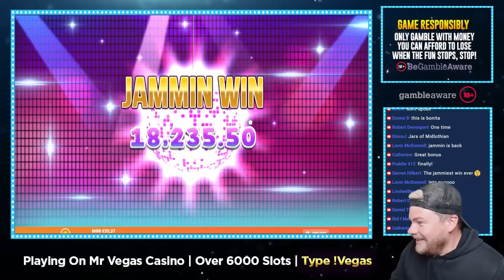Best 5 Slots to Win 15000x or MORE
We've collected the best 5 Slots with a payout potential of 15000x or more! This list is partially subjective and as slots are random and volatile, there are no guarantees that you'll be able to win this much in case you decide to try one of these slots yourself.

You can try Jammin Jars for free here (18+, game demo link)

00:00 Intro
00:08 Jammin' Jars - @FruitySlots
04:32 Gate of Olympus 1000 - PRINCC
06:15 Fat Banker  - Tombha
09:00 Iron Bank - AliBaba
10:29 Euphoria - @mikeslotnew

Show us your big wins and get featured!